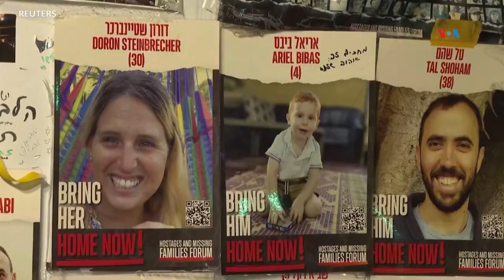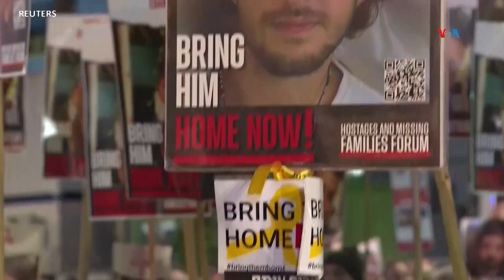Nuevo veto de EUA al alto al fuego en Gaza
Por tercera vez, Estados Unidos utilizó su veto en el Consejo de Seguridad de la ONU para anular una propuesta de alto el fuego inmediato en Gaza. A su vez, Washington planteó una alternativa pidiendo el cese de los combates “tan pronto como sea posible”.